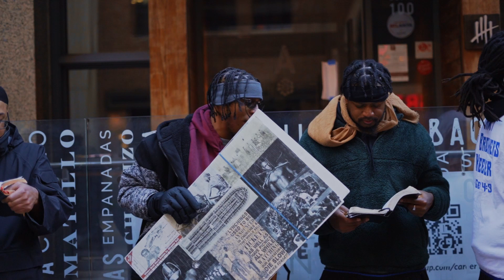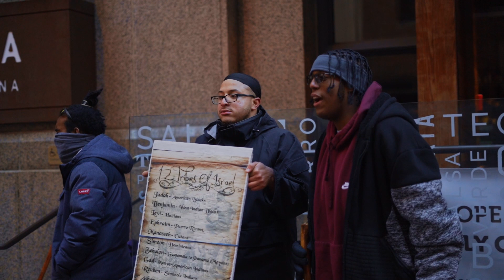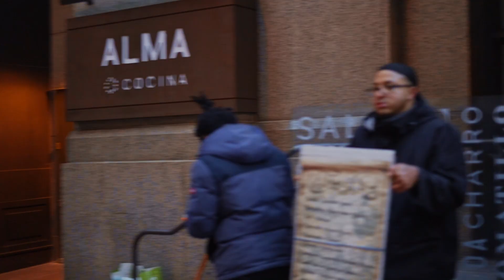SHEEP GET FED AND SHEDOMITE GET CUT IN SEASON AND OUT OF SEASON